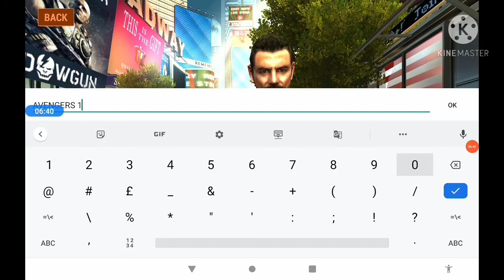UNKILLED GAMEPLAY ZOMBIE EP 4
this game was amazing graphic design services
do you want this game search in play store or Apple store
UNKILLED